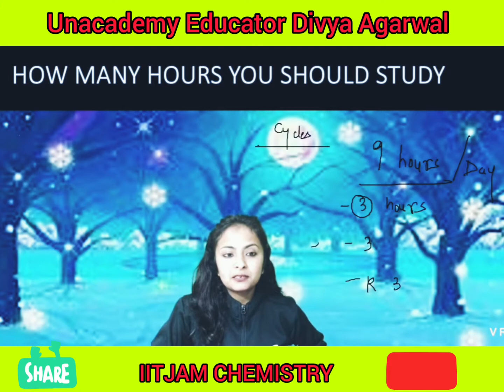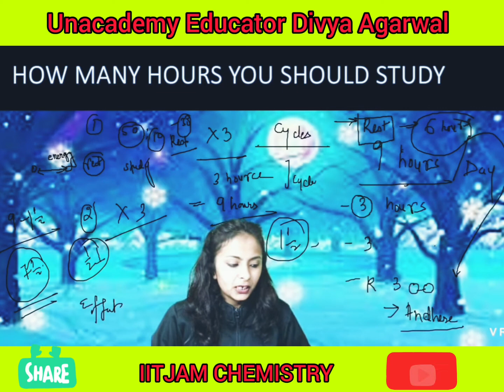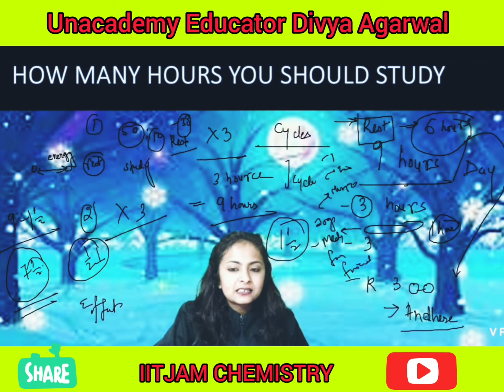How Many Hours Students should study#Unacademy#divya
follow  for chemistry related free data
1)learn from ur favourite educator
2)Dedicated doubt sessions
3)One Subscription ,Unlimited access